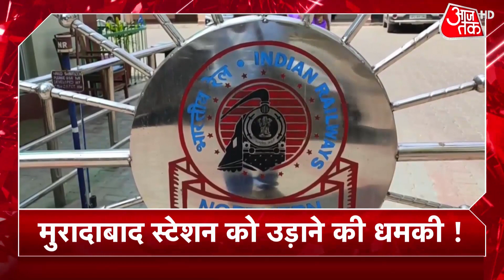Hindi News Live: देश दुनिया की 100 बड़ी खबरें सुपरफास्ट | Khabarein Superfast | Latest News Updates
Mohali Bomb Blast: A blast occurred at Punjab Police's intelligence office in Mohali on Monday night. The National Investigation Agency will send a team to the office to probe the matter.